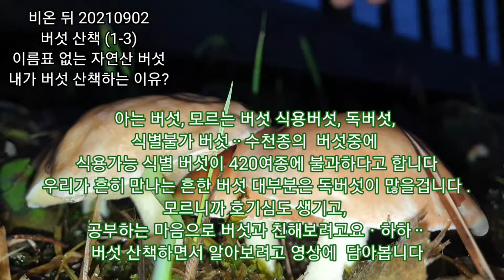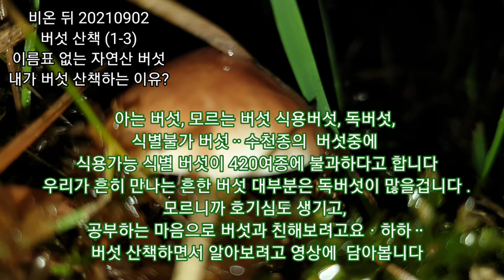이름표 없는 자연산 버섯 산책(1-3) 비온 뒤 버섯 산책을 하는 이유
비온 뒤 버섯 산책
요즘 회사일이 너무 바빠서 주말도 반납했다
산에는 버섯이 많이 나온다
처음보는 버섯이 많아서 매일 숲속으로 산책을 한다
산에서 버섯 만나는 재미가 좋다
식용ㆍ독 버섯 구분을 못 해도 버섯을 보는 재미가 있다
모기가 많아서 많이 물린다 ㅠㅠ
버섯을 몰라서 채집은 하지 않는다
언젠가는 버섯을 구분할 시간이 올 것이다 ㅋㅋ
버섯 산책을 하는 이유는 호기심이랄까?